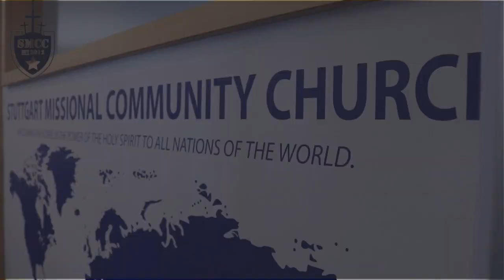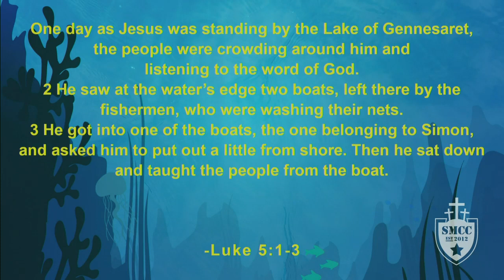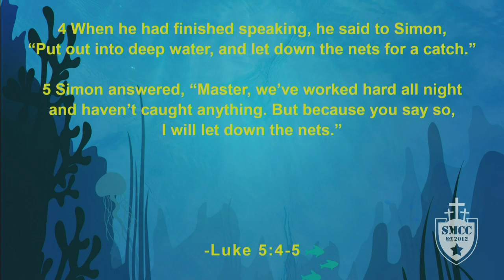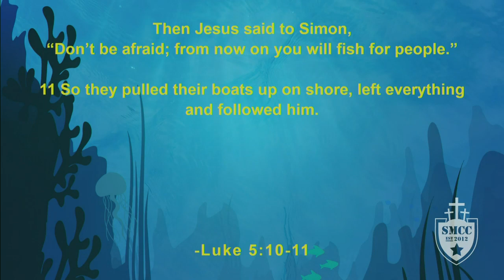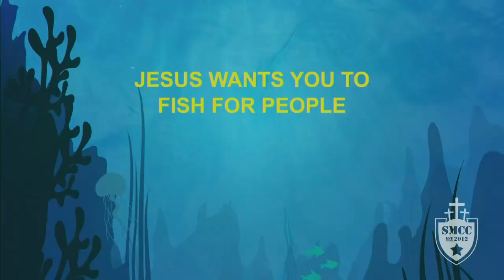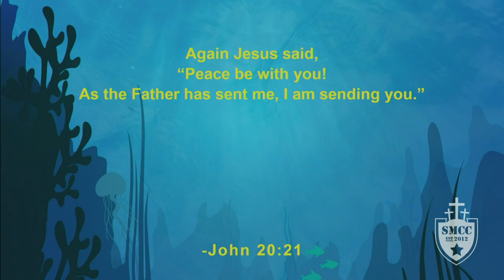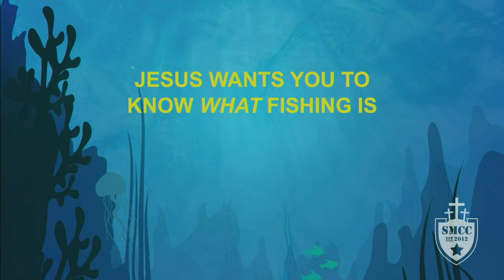Let Down Your Nets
Message 1 of 2 on God's call to Go Fish!